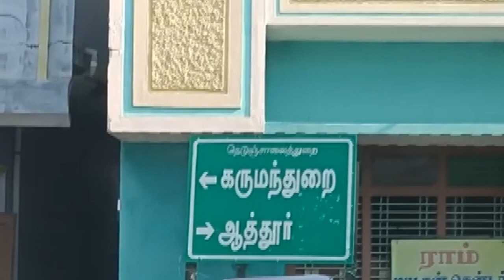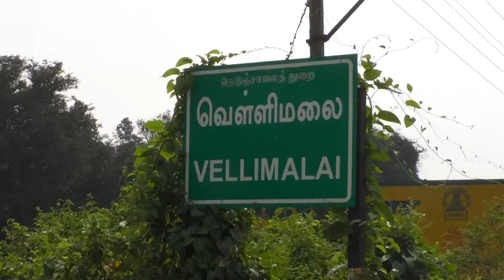White Revolution in Kalvarayan Hills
The story is about a successful dairy business in Kalvarayan hills tribal people. This project is implemented by Gramalaya Microfin Foundation and Tamil Nadu Grama Bank.